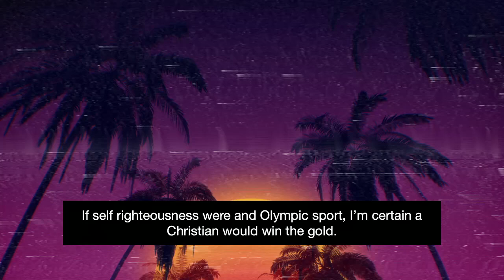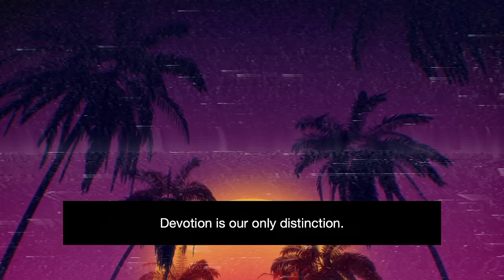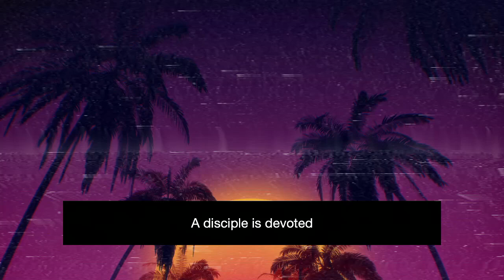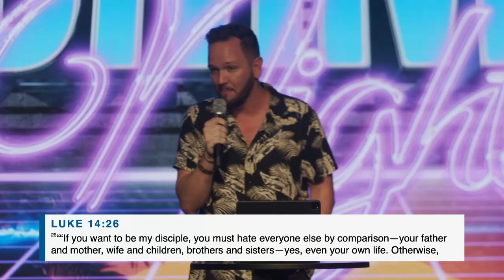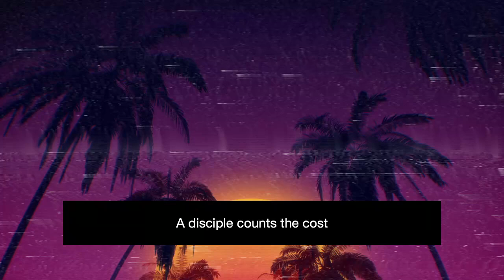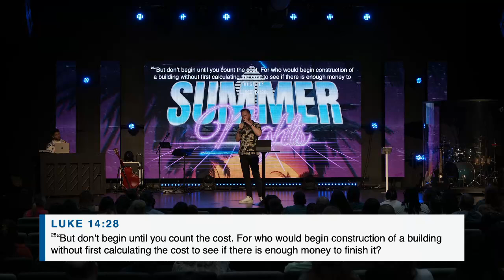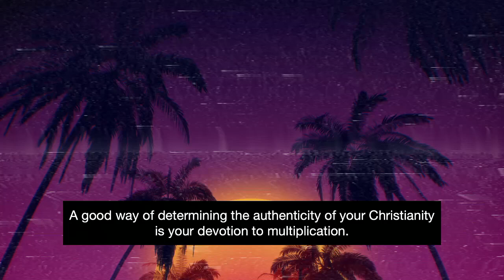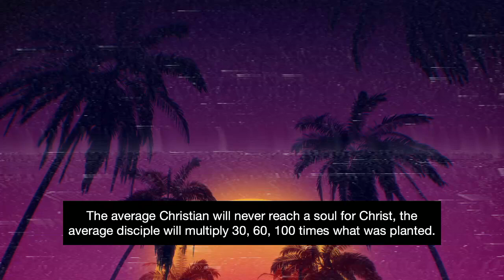Don't Be A Christian | Pastor Daniel Gregory | Momentum Church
We discover in the bible that the disciples of Jesus were first called "Christians" in Antioch. Before that, they were known as disciples. The word "Christian" is mentioned only 3 times in the bible, and the word "disciple" is mentioned over 250 times. One is what we are by default after accepting Christ, the other is what we are by choice. Don't simply live as a Christian, also be a disciple of Jesus!